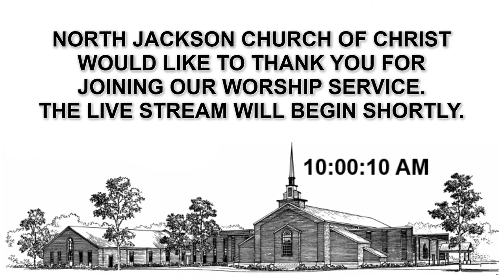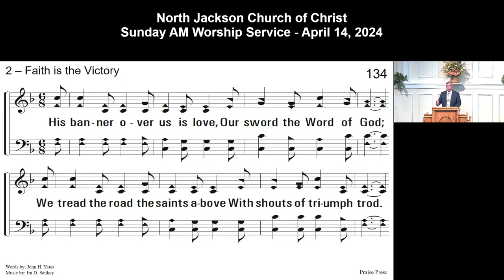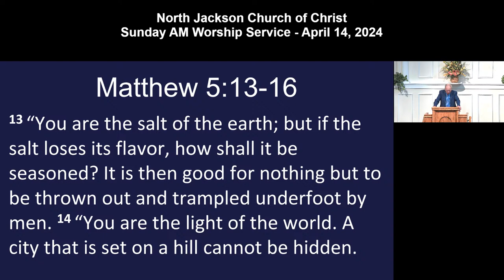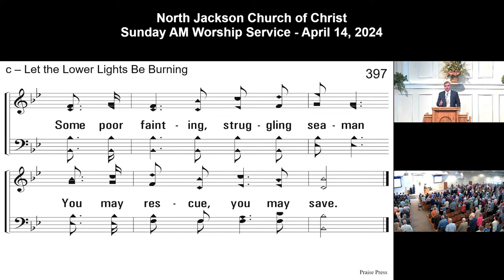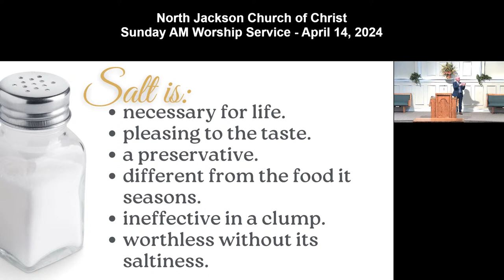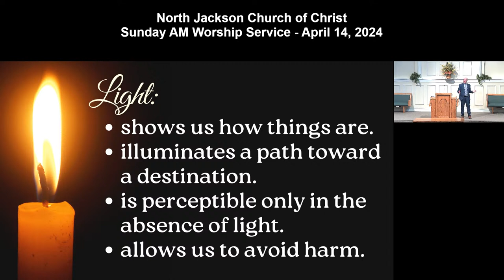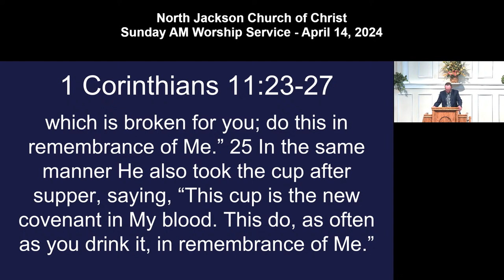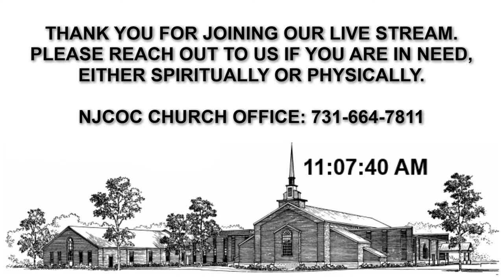4/14/24 - Sunday AM Worship Service - North Jackson Church of Christ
Welcome to the Sunday AM Worship Service for the North Jackson Church of Christ in Jackson, TN on April 14, 2024.

Sermon Title: "Salt Of The Earth, Light Of The World"
Speaker: Caleb Colley